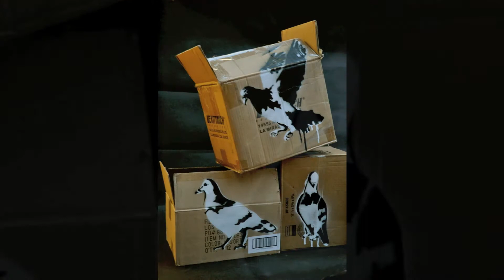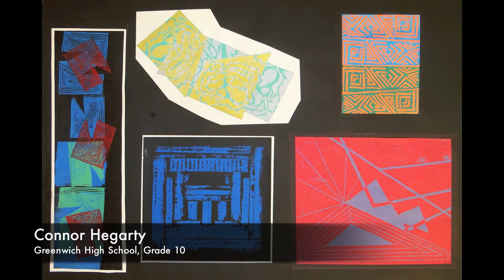iCreate 2011 YouTube Pt2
Create! Teen Art is the Bruce Museum's regional high school art exhibition organized by the Bruce Museum's Youth@Bruce.

On view in the Museum's Bantle Lecture Gallery, the show consists of a juried selection of two-dimensional pieces including paintings, drawings, mixed media, and hand-drawn or hand-painted digital works.

This year over 225 entries were received from more than 100 students throughout Fairfield and Westchester counties,

The student work represents Connecticut high schools including Greenwich High School, Greenwich Academy, Brunswick School, and Convent of the Sacred Heart, all in Greenwich, plus Darien High School, Weston High School, New Fairfield High School, Norwalk High School, Stamford High School, Staples High School in Westport, West Hill in Stamford, and Amity Regional Senior High School in Woodbridge. Students in New York represented Ardsley High School, Hackley School in Tarrytown, Fox Lane High School in Bedford, Horace Greeley High School in Chappaqua, Hendrick Hudson High School in Montrose, Mamaroneck High School, Port Chester High School, and Valhalla High School.